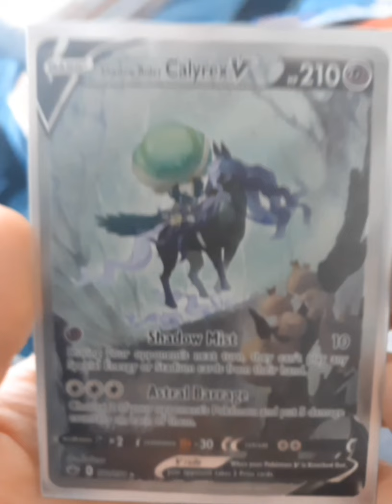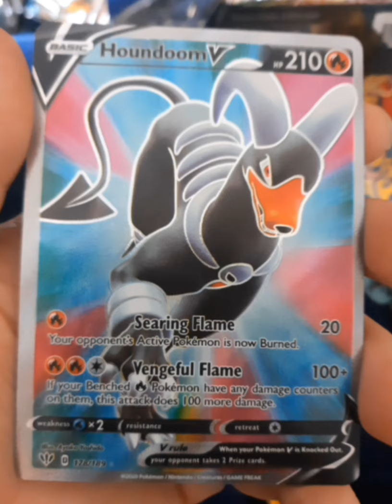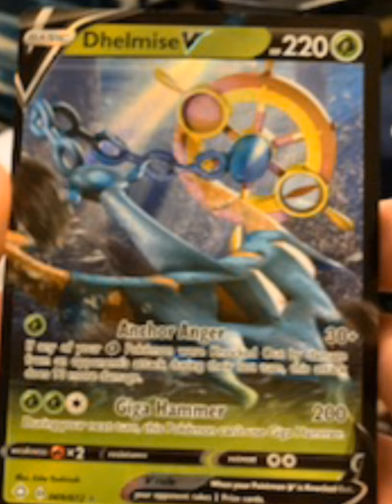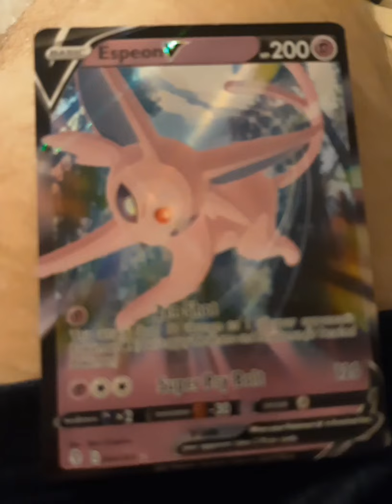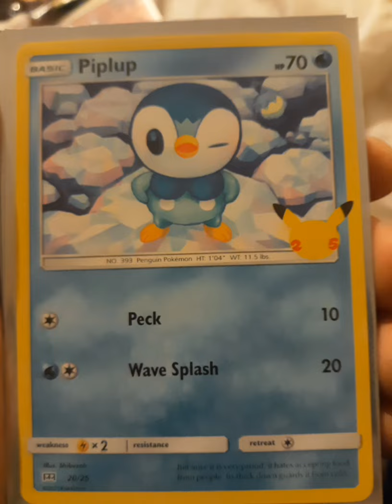Opening 2 $100 Pokemon Mystery Boxes from Ebay!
I ordered 2 $100 mystery boxes from someone on ebay. I think they were worth it! One didnt have many great pulls but I think I got my money's worth for each of them